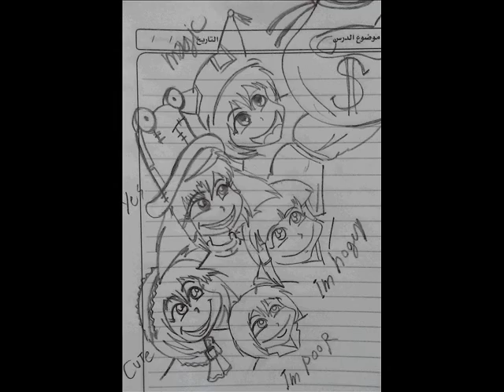my All Poor touhou kids arts in 2012 and 2013 with 2014